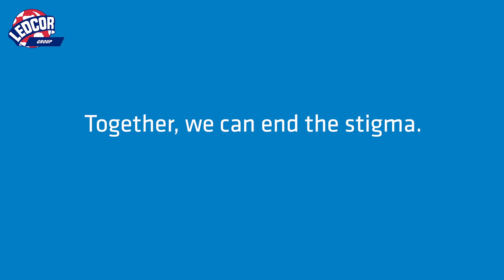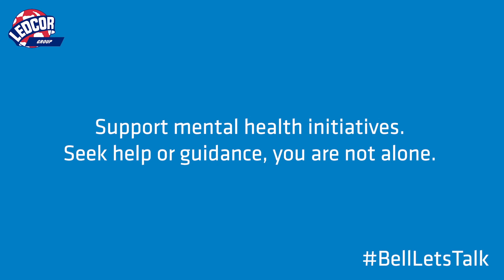Bell Let's Talk Day: Our True Blue Team Joins the Conversation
Lisa, Larry, Darren, and Jeannette discuss why it's important to support Bell Let's Talk Day. Let's help support mental health initiatives, together.